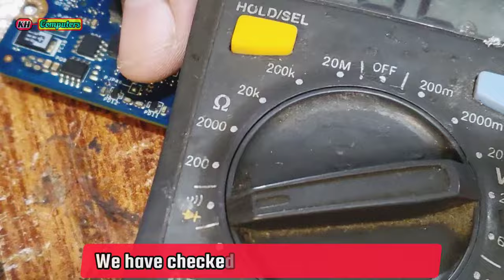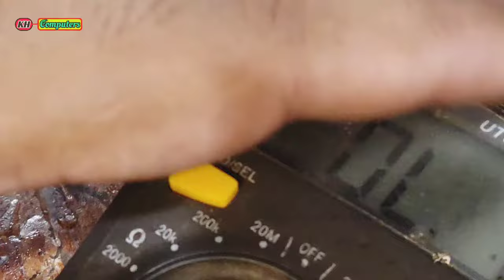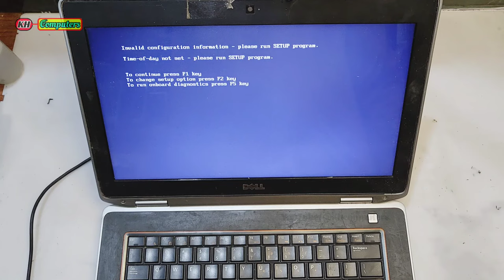Solved Charger light goes off when I plug it into the laptop